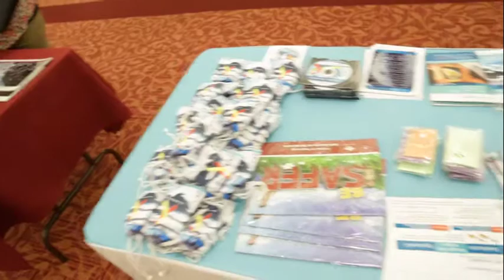National Aboriginal Hepatitis C Awareness Month Launch Event